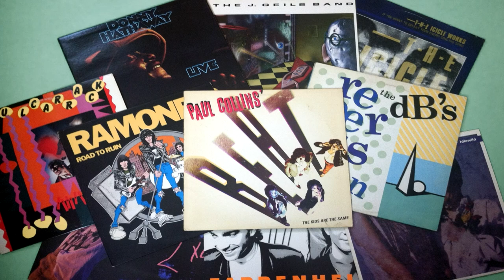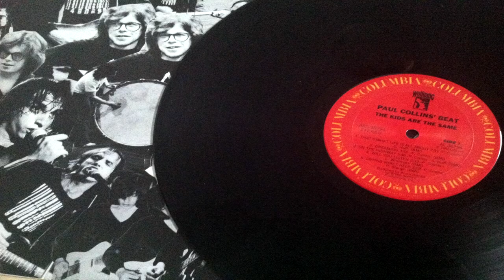My Record Player - Spin Of The Week - "Will You Listen" - Paul Collins' Beat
Hooky Power pop classic.